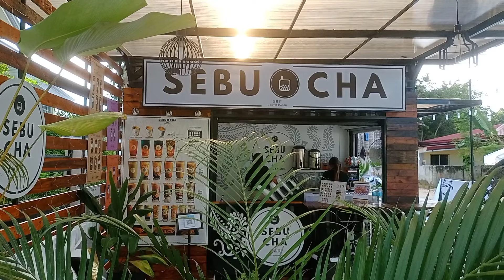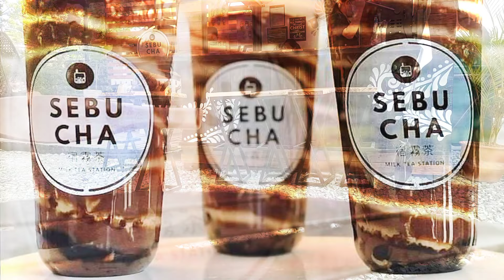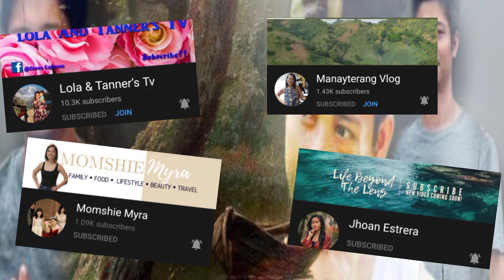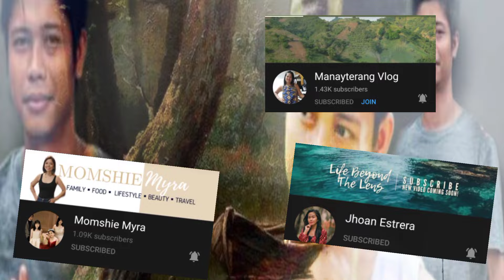Sebu Cha || Sibonga Branch